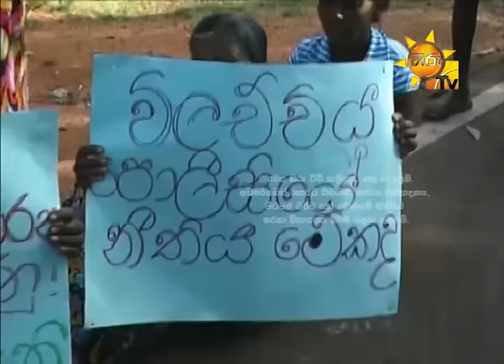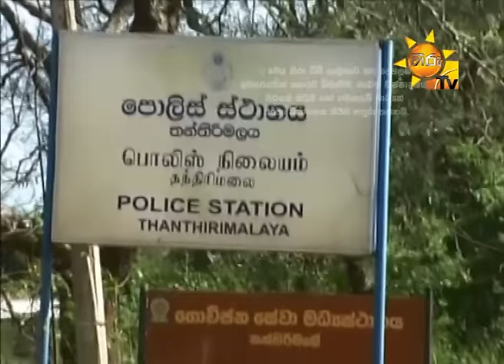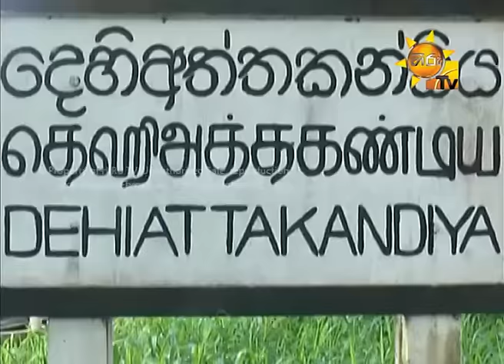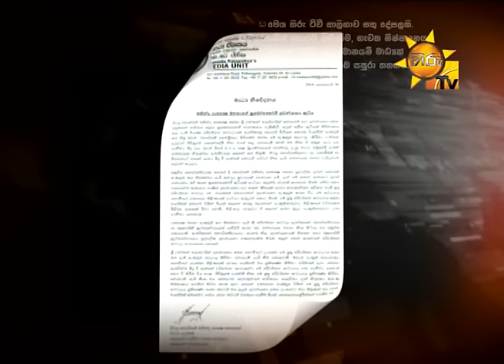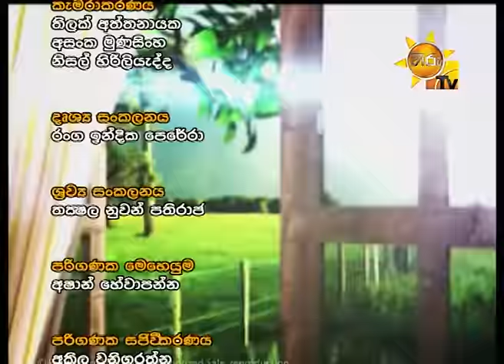Hiru Tv Paththare Wisthare EP 1309 | 2016-02-27